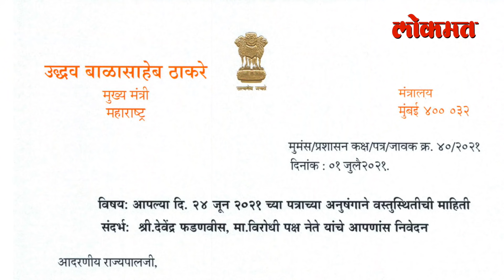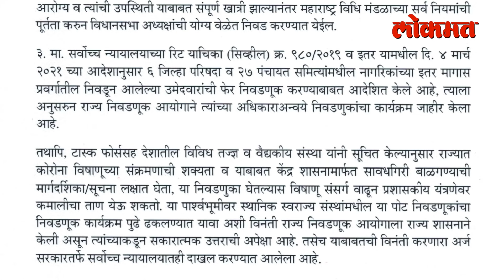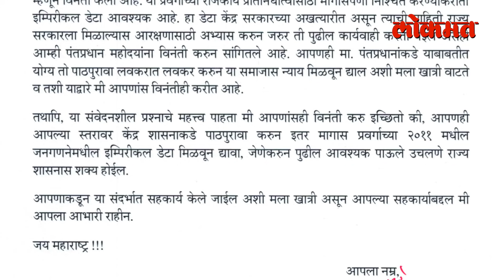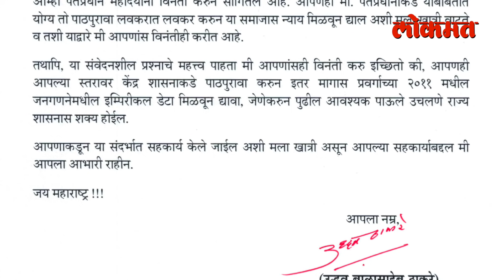राज्यपाल Bhagat Singh Koshyari च्या पत्राला मुख्यमंत्र्याकडून पत्रानेच प्रत्युतर | Uddhav Thackeray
काही दिवसांपुर्वी विरोधी पक्षनेते देवेंद्र फडणवीस यांनी शिष्टमंडळ घेऊन राज्यपाल भगतसिंग कोश्यारींची भेट घेतली. यावेळी त्यांनी राज्यपालांकडे तीन मागण्या केल्या.. पहिली मागणी होती.. विधानसभा अधिवेशनाचा कालावधी वाढवावा.. दुसरी मागणी होती. विधानसभा अध्यक्षपदाची निवडणूक घ्यावी. आणि तिसरी मागणी होती.. ओबीसी राजकीय आरक्षण पूर्ववत होईपर्यंत स्थानिक स्वराज्य संस्थांच्या निवडणुका पुढे ढकलण्यात याव्यात. त्यानंतर या तिन्ही मागण्यांना घेऊन राज्यपाल भगतसिंग कोश्यारींनी मुख्यमंत्री उद्धव ठाकरेंना पत्र पाठवलं होतं. फडणवीस यांनी उपस्थित केलेले तिन्ही विषय महत्त्वाचे असल्याने आपण यथोचित कार्यवाही करावी आणि मला त्याबाबत अवगत करावे, अशी सूचना राज्यपालांनी मुख्यमंत्र्यांना केली होती.. आता याला मुख्यमंत्र्यांकडून उत्तर देण्यात आलंय. एकप्रकारे मुख्यमंत्र्यांनी राज्यपालांना टोमणे मारलेत असंच म्हणावं लागेल मुख्यमंत्री उद्धव ठाकरेंनी राज्यपालांना पत्र लिहून सविस्तर उत्तर दिलंय.. त्या पत्रात काय म्हटलंय पाहूया...